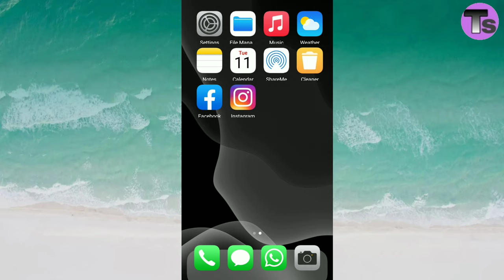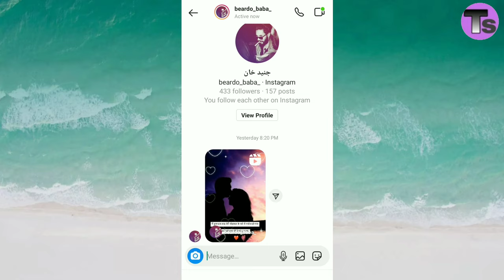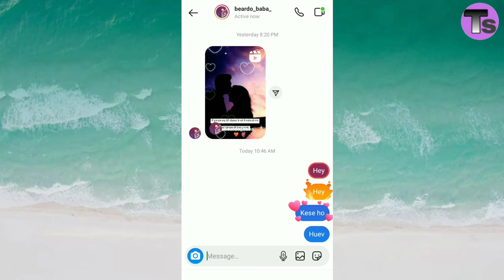Instagram New Update 2021 | How To Send Gift Message On Instagram | New Instagram Features, Tech.Sky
in this video i am Shubham tell you 2 new instagram updates and features of 2021 and also tell you instagram tips and tricks 2021 so if you want to know abot new instagram features and new instagram updates so watch this video till end.